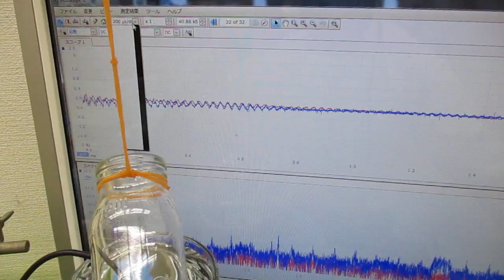メガヘルツの超音波発振制御プローブを利用した実験動画 ultrasonic-labo